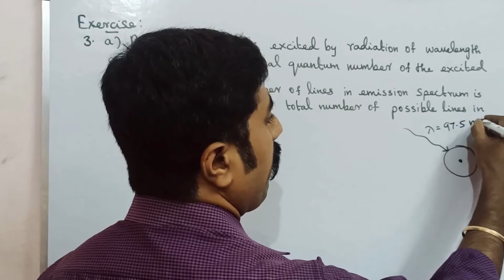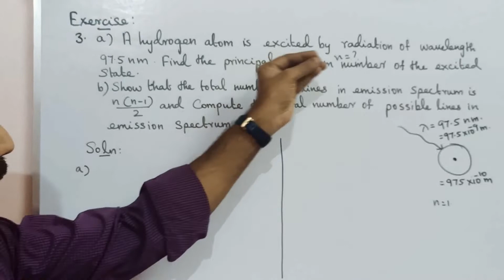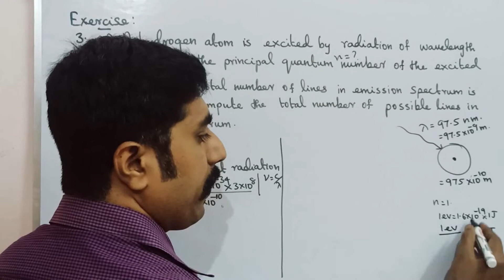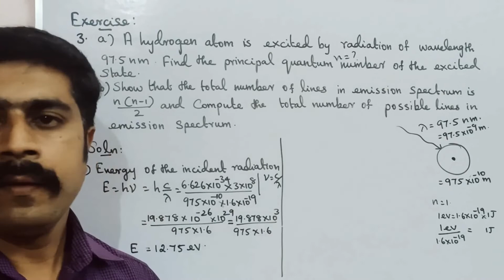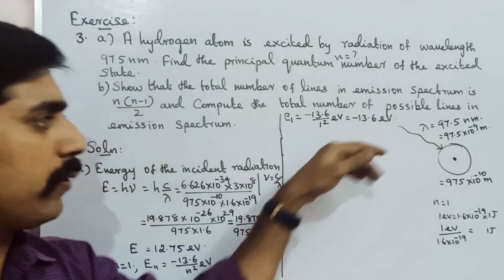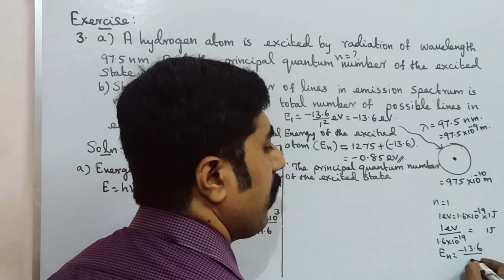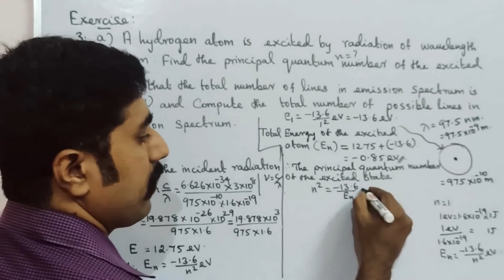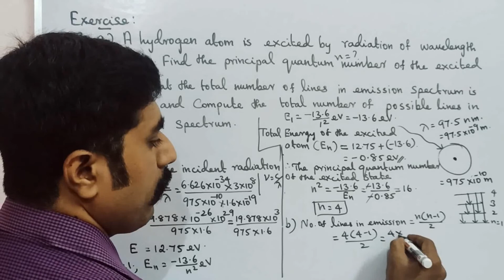Exercise problem no: 3 || Atomic and Nuclear Physics || STD 12 Physics || sky physics || Tamil